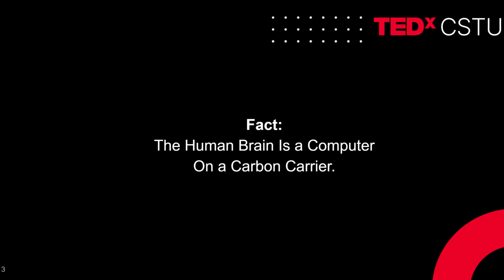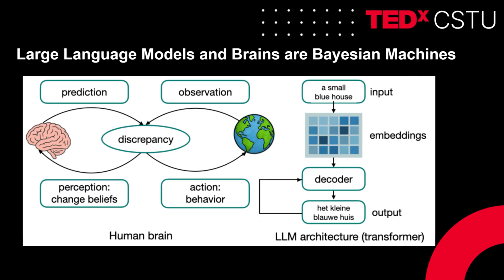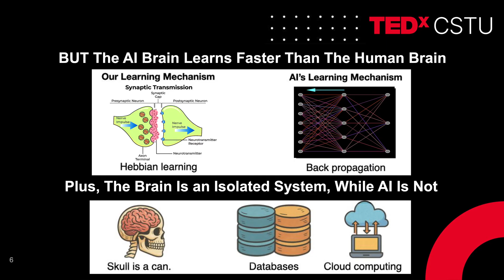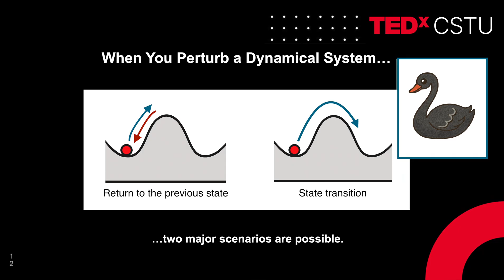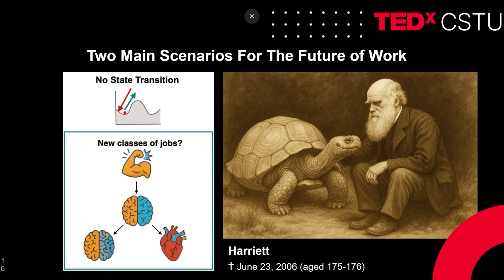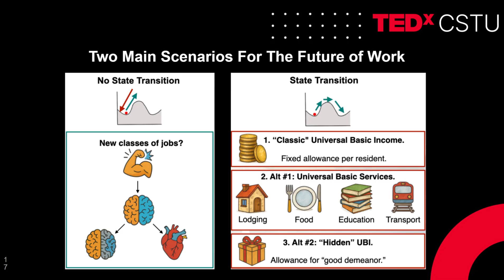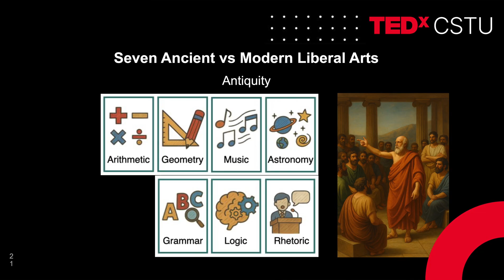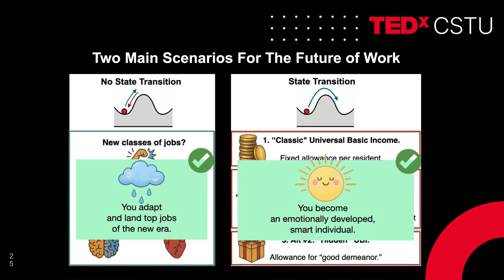How to stay free in the age of AI | Natalia Bielczyk | TEDxCSTU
What if the AI revolution is not just another wave of technology—but the start of humanity’s next great state transition?

In this thought-provoking TEDxCSTU talk, Natalia Bielczyk, PhD, Computational Neuroscientist and Job Market Anthropologist, explores the striking parallels between the rise of artificial intelligence and the Industrial Revolution. Just as steam engines and mechanical looms once redefined society, AI is now transforming the very fabric of the labor market.

Natalia reveals how AI systems learn faster than human brains, why productivity is outpacing exponential growth, and how “simple office jobs” are vanishing at record speed. The labor market, she argues, is not static—it is a gigantic dynamical system. When disrupted, such systems either return to equilibrium or undergo a state transition. Are we heading toward a future with entirely new classes of jobs, or toward Universal Basic Income and Universal Basic Services?

Drawing on her research on the dynamics of the job market, Natalia offers a practical framework for navigating this uncertainty: knowledge as power. Parallel to the seven ancient liberal arts, she introduces a modern toolkit—the modern liberal arts for the AI era (that is, statistics, rhetoric, research, psychology, investment, and agency)—that can empower individuals to thrive no matter which scenario eventually plays out for us.

This talk is more than a forecast of the future of work. It is a roadmap for staying free, adaptable, and human in the age of AI.

Natalia Bielczyk, PhD, is a Computational Neuroscientist, Career Strategist, and founder of Ontology of Value®. She studies the Future of Work and builds tools that help professionals and teams self-navigate and thrive in the AI era.

Event: TEDxCSTU
Date: May 18th, 2025
Location: California Science & Technology University (CSTU)

Organizer: Leni Jin, Organizer of TEDxCSTU
Behind the scenes of TEDxCSTU:

Please note: This talk was recorded at TEDxCSTU, an independently organized TEDx event hosted at California Science and Technology University under a license from TED. The views and opinions expressed are solely those of the speaker and do not necessarily represent those of TEDxCSTU, the university, or TED.

TEDx TEDxTalk FutureOfWork AI CareerDevelopment JobMarket AIRevolution WorkInTheAIera Innovation ProfessionalGrowth OntologyOfValue TEDxCSTU2025 Natalia Bielczyk, PhD is a Career Strategist, Business Developer, and Computational Neuroscientist exploring the Future of Work. In the AI-first labor market, professional development has become "chess 5D,” and so she travels the world studying the rules of the game.

She is building Ontology of Value®: an online career incubator helping professionals and teams self-navigate and subvert all expectations in AI era. Natalia and her team build tools and educational programs to help professionals self-navigate and craft their dream careers, as well as help businesses create synergistic, healthy, and happy teams in times of AI.

She works as an academic teacher, researcher, advisor, startup mentor, speaker, author, podcaster, and blogger. Even though she chose to work in the open job market, Natalia remains a researcher at heart and believes in the compatibility of science and entrepreneurship. As a bootstrapping solopreneur, she also advocates for independent decision making in business. This talk was given at a TEDx event using the TED conference format but independently organized by a local community.